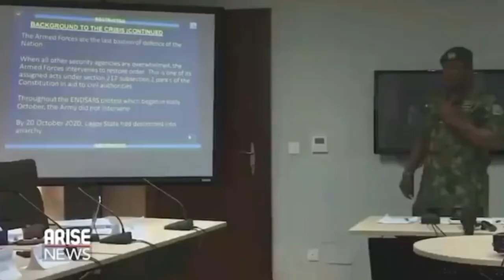GOV.OF LAGOS INVITED US - NIGERIAN ARMY || ENDSARS PROTESTS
Brigadier General Ahmed Ibrahim Taiwo, 81 Division Nigeria Army of the Nigerian Army who testified under oath before the Lagos Judiciary panel on what transpired at the Lekki Tollgate on October 20,2020 has revealed that the State Governor Babajide Sanwo-olu requested the presence of the Nigerian Army to quell riots in the state.

He further stated that the Governor didn’t communicate change in curfew time.